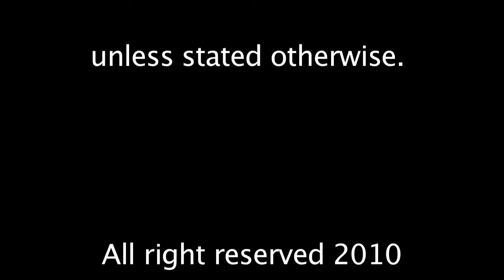Forbidden City, Imperial city, Beijing China, HD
hyfg